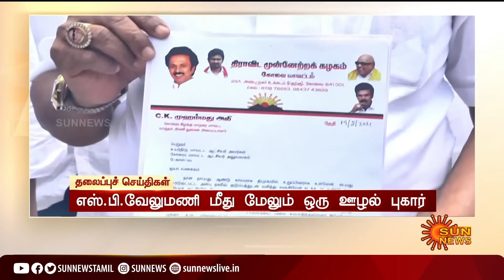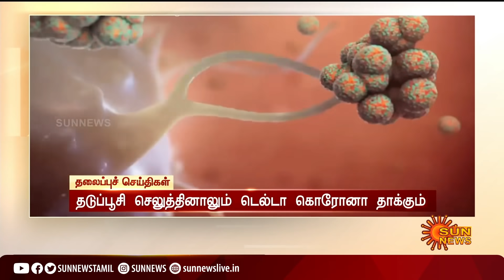மதியம் 2 மணி தலைப்புச் செய்திகள்! | HeadLines | 2 PM | 19-08-2021 | Sun News